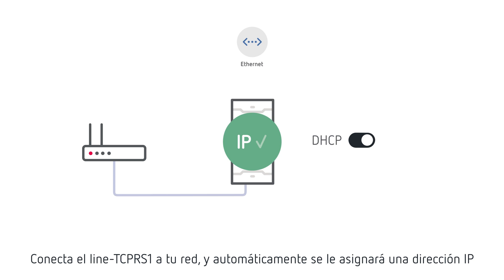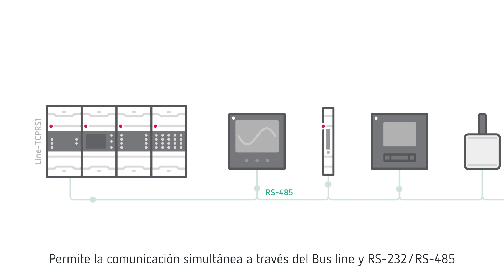Presentación Line-TCPRS1. Conversor de RS-232/RS-485 a Ethernet/Wi-Fi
Presentación de la pasarela de comunicaciones Line-TCPRS1, orientada a la conversión del medio físico RS-232 o RS-485 a Ethernet o Wi-Fi, para conectarse con Line-CVM o Line-M-20I. Permite la conexión y configuración, a través de una misma IP, con todos los equipos conectados al bus de comunicaciones RS-485 o Bus-Line.